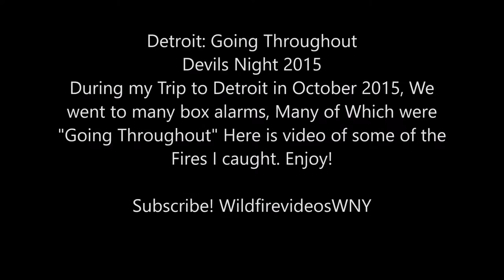Detroit Fire: Going Throughout Edition